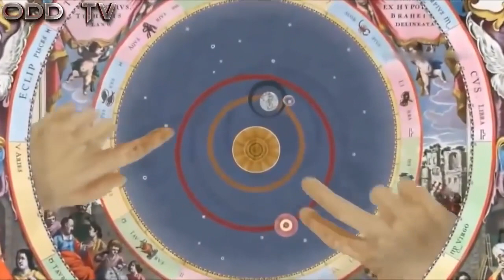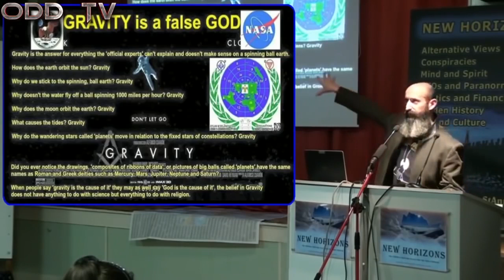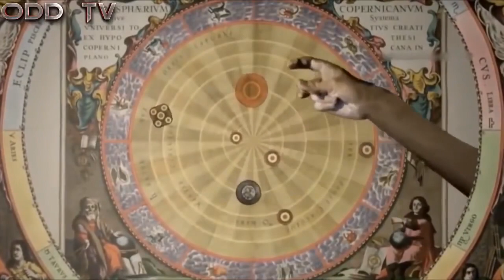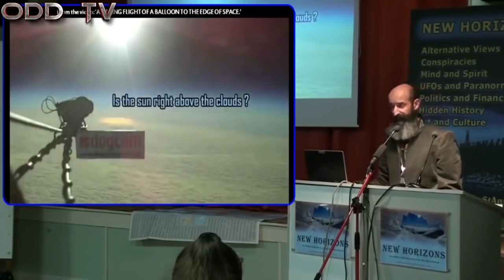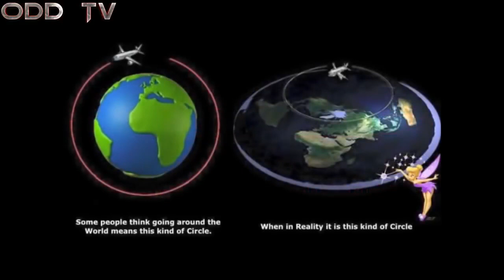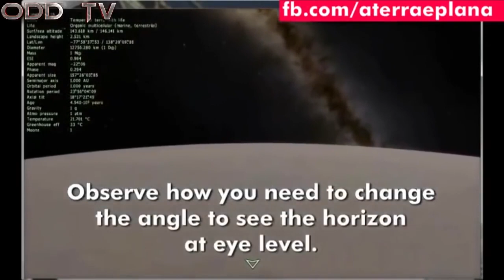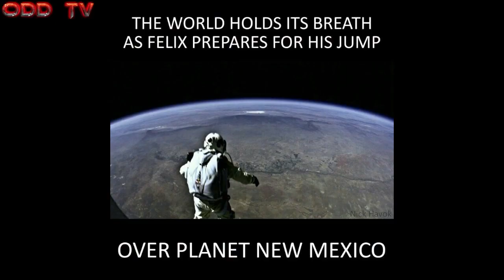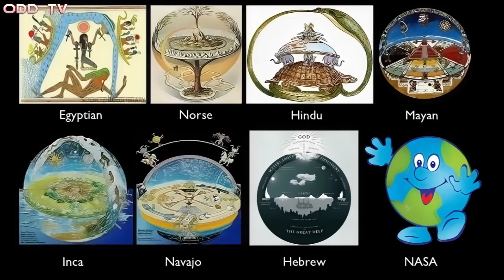O.D.D.TV - Epic deception, fish-eye lenses, why Flat Earth matters (ODD TV part 1)